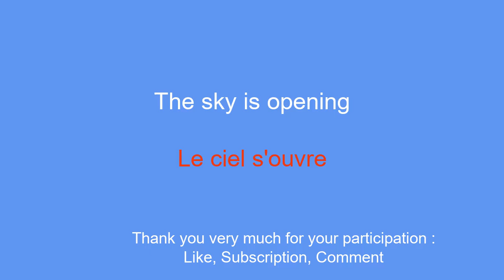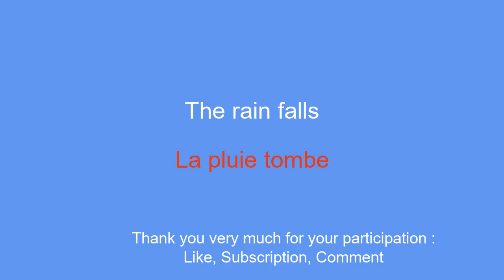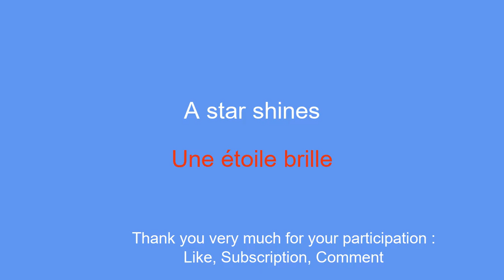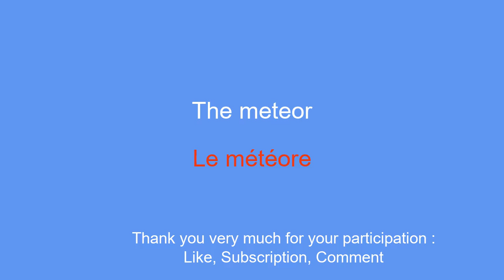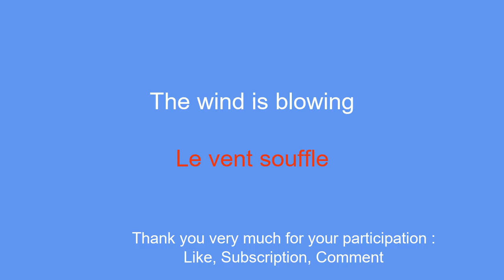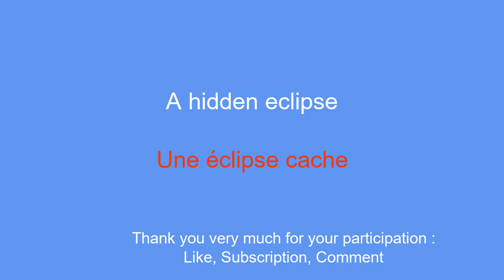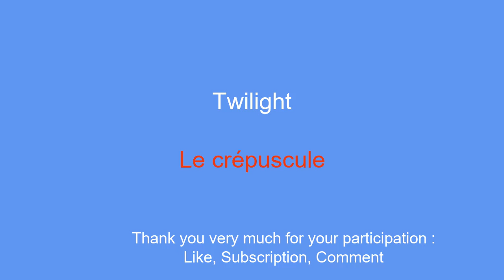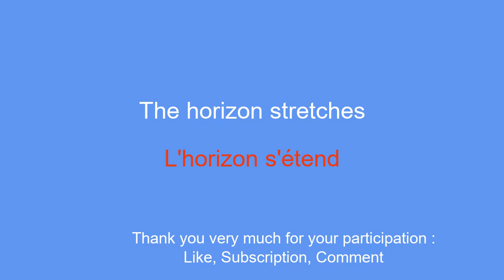Learns easily, quickly learns French.